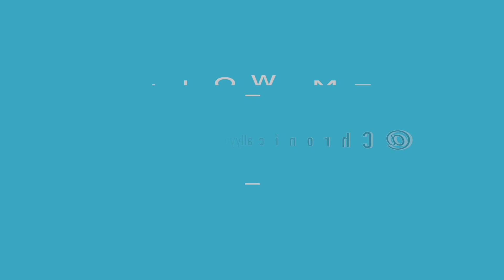Cusings Disease: 10 Month Update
This is my 10 month Update!

I am Noura and I have Cushings Disease and PCOS!

xo